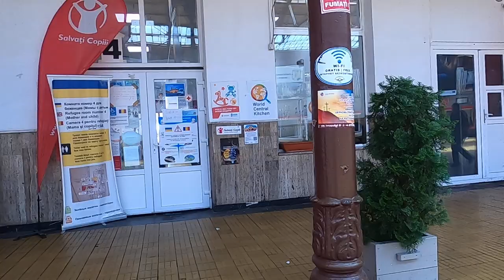Polițist local cu țigara în dinți în fața sălii cu copii refugiați - Curaj.TV